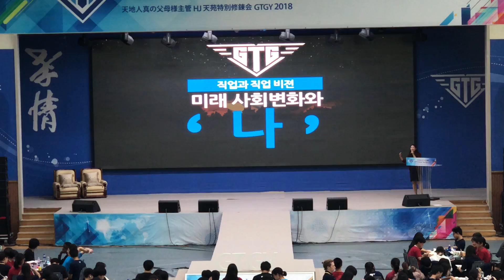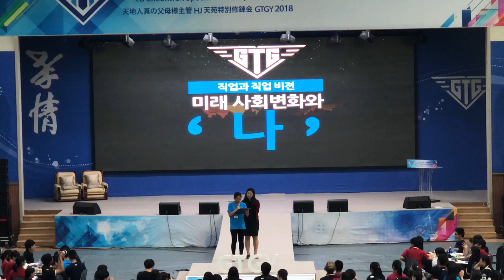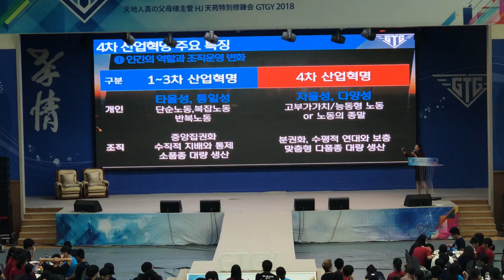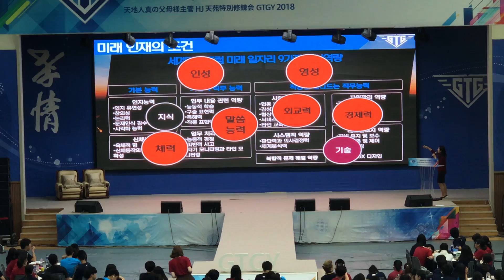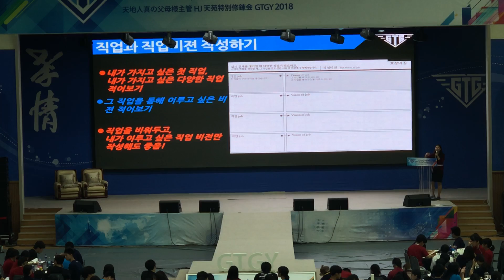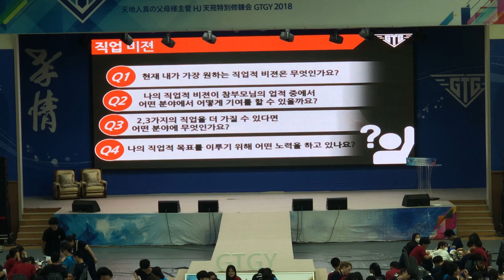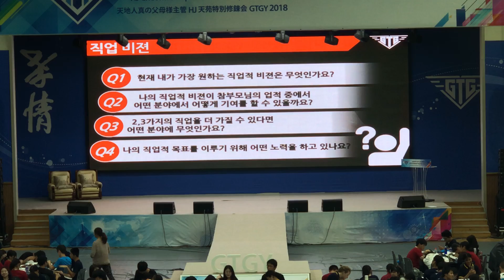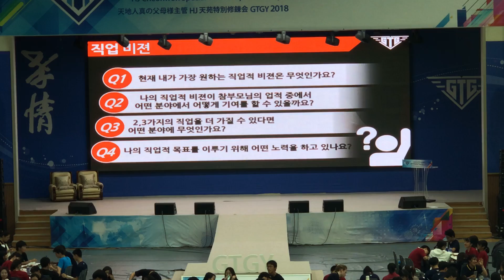2018GTGY 성화 효정의 꿈 4. 이향주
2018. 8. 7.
2018GTGY Seonghwa Dream of HyoJeong 4. Hyang ju Lee

*It was lectured by Korean.